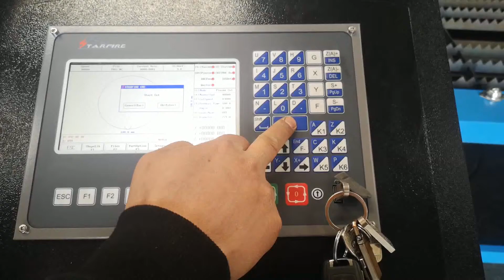Metal tube plasma cutting machine